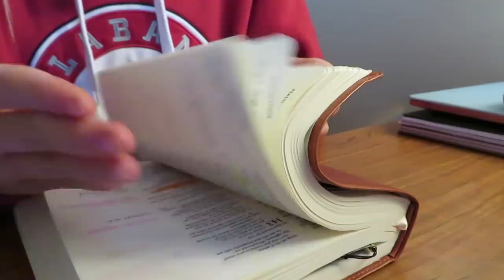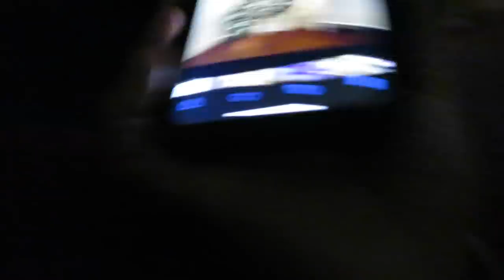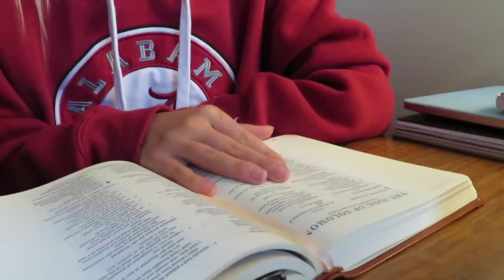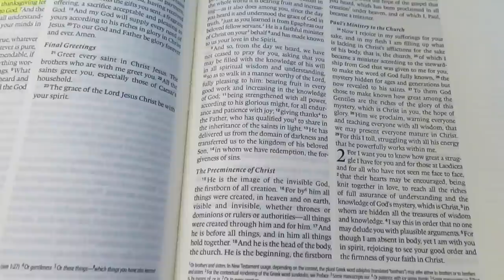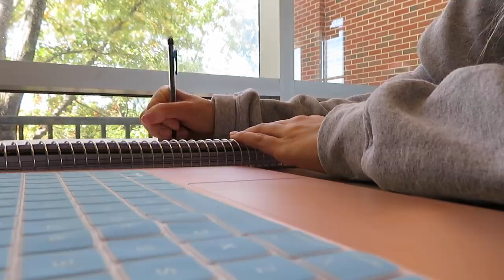REAL Day In The Life Vlog | 5am workout, studying, class, first basketball game!